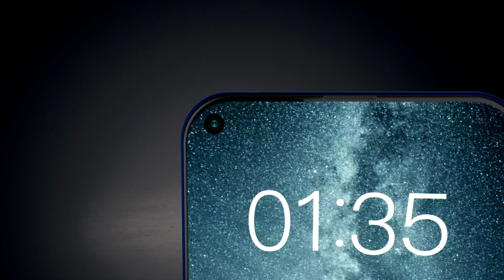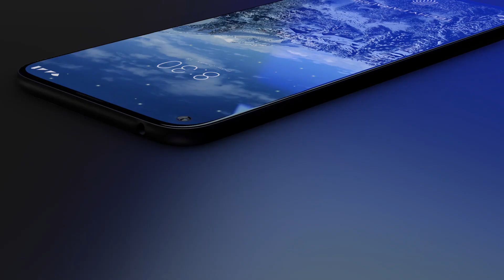Nokia 8 1 Plus 2019 Trailer Concept Design Official introduction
Nokia 8.1 Plus 2019 Trailer Concept Design Official introduction with Full Specification ! Nokia 8.1 Plus render video ! Nokia 8.1 Plus Release date Not Confirm ! Nokia 8.1 Plus Concept Video !Hole-punch Display in Nokia 8.1 Plus !

Top Features in Nokia 8.1 Plus :

Nokia 8.1 Plus Nokia X8 128 GB launch in February 2019 & runs on Android 9.0 (Pie) OS. The Smartphone is available Two color i.e. Midnight Black, Blue, has a built in fingerprint sensor primary security feature, along with the host of connectivity options in terms of 3G, 4G,5G Wifi Bluetooth capabilities. The phone is available with 64/128 GB Maybe Another one is 256 GB of internal storage.

The Smartphone is powered by Octa-core processor. A 6 GB of RAM ensures phone runs smoothly even the most memory intensive applications & still shows no signs of lag. 64 GB and 128 GB of internal storage can be expanded.

The Phone comes with a powerful Non-removable Li-Ion 3800 mAh battery to support it's 6.22" inches screen with display having a resolution of 1080 x 2310 pixels, (~429 ppi density). The screen is also protected by a NEG.

 Nokia 8.1 Plus boasts of Zeiss Camera: 12 MP + 16 MP and 20 MP megapixel Front Camera. It also supports Face Detection and high dynamic range(HDR) imaging Geo-tagging, touch focus, face detection, HDR, panorama.

 Nokia 8.1 Plus Nokia X8 will be get powered by the latest Qualcomm Snapdragon 710 octa- core processor buit on 10nm processor and GPU Adreno 616 paired with up to 6 GB of Ram. That seems like a substantial Upgrade over the Nokia 6.1 Plus which Uses the Qualcomm Snapdragon 636.Connectivity includes Bluetooth 5 and dual-band GPS. One entirely new feature is Google assistant that provides all-in-one smart-living enabler possessed with mind-reading and machine learning capabilities.